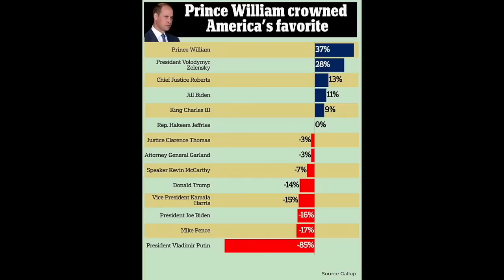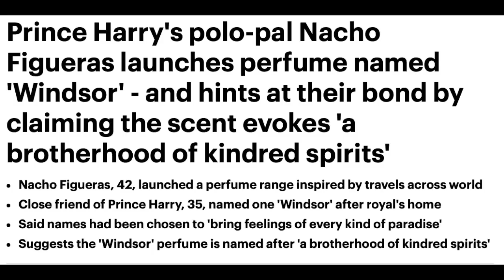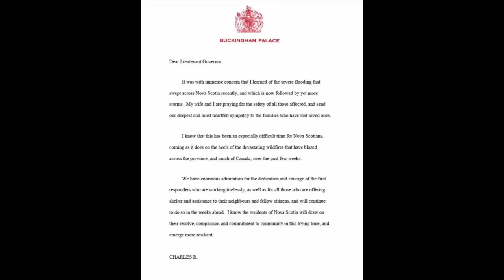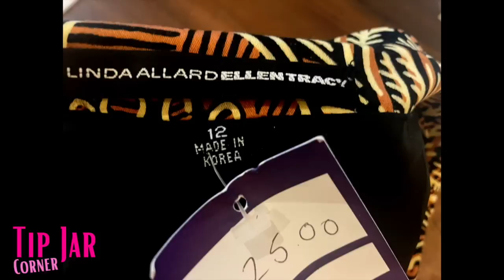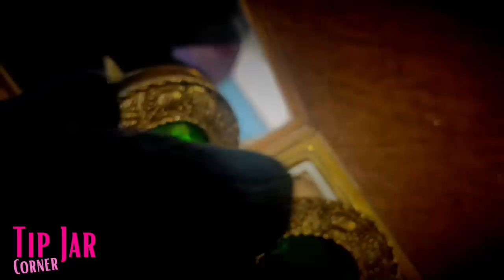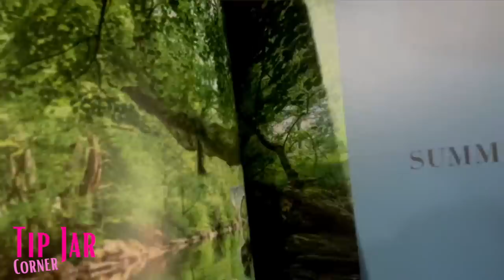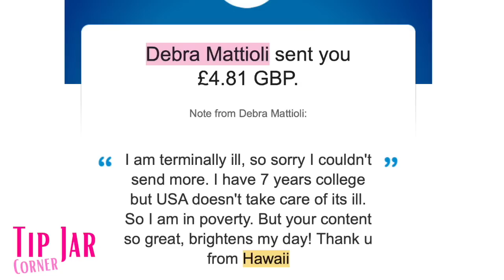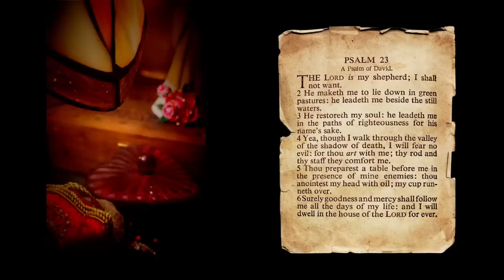Trouble in Paradise.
💠 America hails Prince William; Meghan is stressed and cold; Harry's embarrasing bromance; Edward's duty; Beatrice ripens in summer heat; World Disasters...

Tip Jar Corner begins at 13:01
Tribute and Psalm at 28:31

00:00